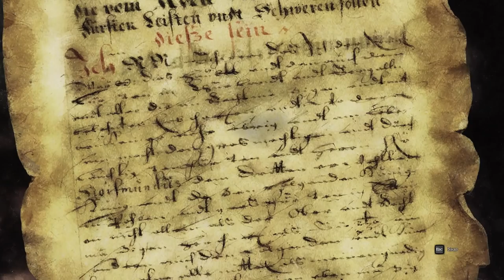Victor Vran (Hard Mode) Final Boss Lord Gabriel + Ending Gameplay 1080p 60FPS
Victor Vran (Hard Mode) Final Boss Lord Gabriel Gameplay 1080p 60FPS
Victor Vran is the isometric action-RPG where your skill is just as essential as your character build and gear. Experience intense combat action: dodge, jump and unleash powerful skills to finish off your enemies!